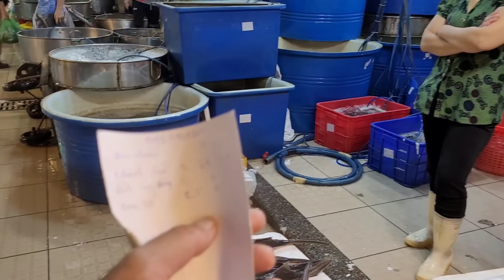Đi canh chợ cá sáng xổ rẻ bèo nhèo được cho thêm 10kg gặp chuyện xuôi nữa đêm?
Kênh chuyên review cung cấp hải sản tươi ngon đến mọi nhà tận nơi khu vực TPHCM và các tỉnh
Video được thực hiện tại chợ đầu mối Bình điền.nằm ở đường Quảng trọng Linh F7 Q8 TPHCM.là chợ cá lớn nhất Việt Nam và đông Nam Á